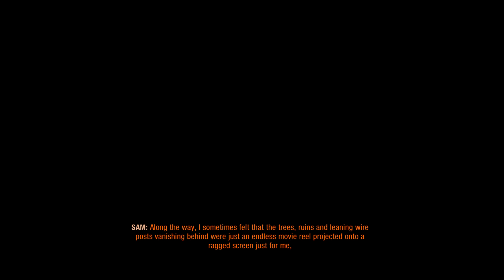Metro Exodus - Sam's Story : เนื้อเรื่อง #1 การเดินทางของแซม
***ขอบพระคุณครับ ^^